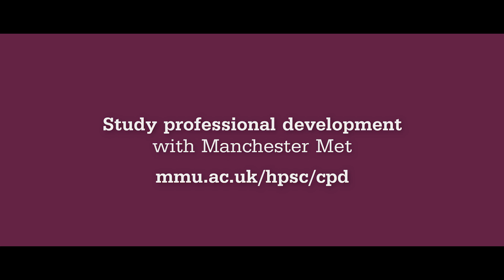Meet Joe Loftus, Physiotherapy Alumnus